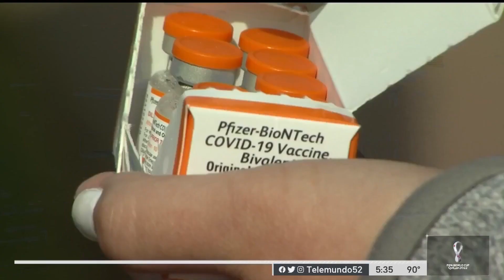Vacunas de refuerzo para niños mayores de 5 años ya están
Ya están disponibles las vacunas de refuerzo contra el covid-19 para niños mayores de cinco años.

Esto les dará a los padres de familia la opción de ampliar la protección de sus hijos antes de los meses de invierno.

Las vacunas bivalentes son contra la cepa original del coronavirus y la subvariante ba.5 de ómicron, que han predominado durante meses en Estados Unidos.

Sobre Telemundo 52 Los Angeles / KVEA
Telemundo 52 / KVEA es la estación insignia de la costa del oeste de Telemundo, que sirve a la comunidad de habla hispana en el mercado de Los Ángeles. Es propiedad de NBCUniversal, Telemundo 52 transmite noticias locales, información y entretenimiento a televidentes en todo el sur de California, y lo lleva haciendo de manera ininterrumpida por casi 30 años, llegando a televidentes en cinco condados. Los televidentes pueden sintonizar Telemundo 52 para ver noticias de último minuto, informes del tiempo y titulares de deportes en diversas plataformas, incluyendo el internet y por las redes sociales y tecnología móvil. Telemundo 52 también produce el popular programa de estilo de vida “Acceso Total” que se transmite de lunes a viernes y presenta noticias de entretenimiento, entrevistas a celebridades, así como lo último en música, cultura y tendencias sociales a televidentes de habla hispana en el sur de California y más de 35 mercados en EE.UU. Actualmente, Telemundo 52 produce casi 30 horas de noticias locales y programación cada semana y demuestra su compromiso con la comunidad al cultivar asociaciones locales que reflejan la diversidad del mercado hispano.